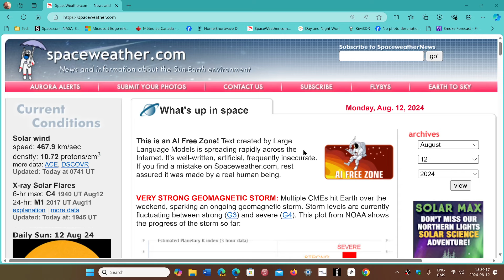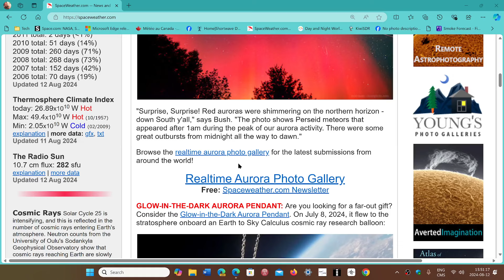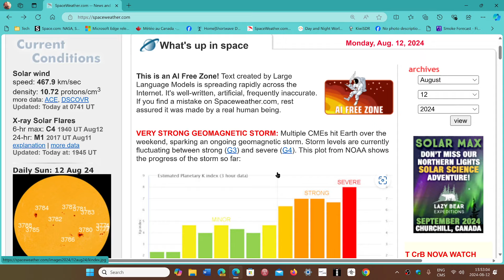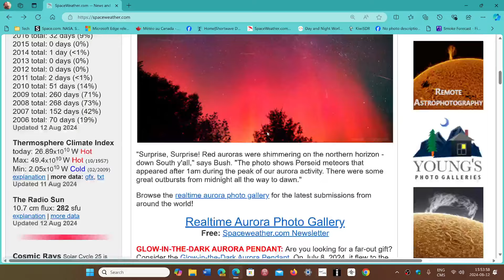Space weather update August 12th 2024 Strong geomagnetic storms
Check the bands, unusual propagation might bring in stations you do not hear usually on Shortwave and Mediumwave